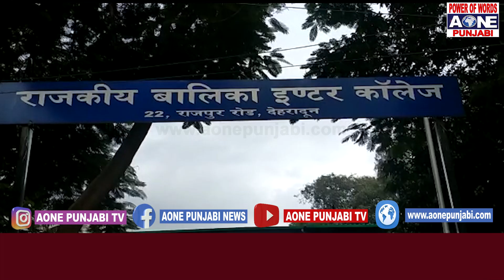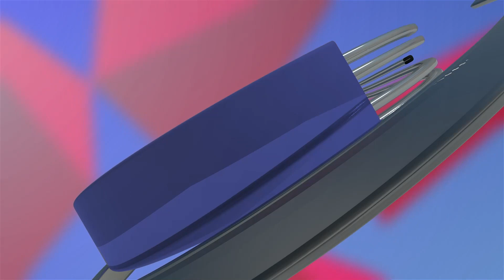Morning Bulletin :ਸਵੇਰ ਦੀਆ ਮੁੱਖ ਵੱਡੀਆ ਖਬਰਾਂ